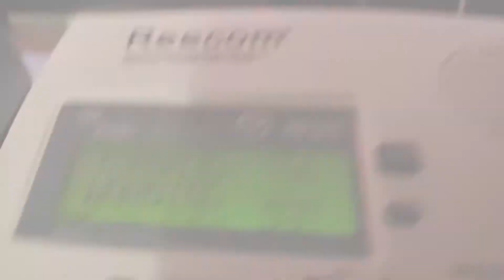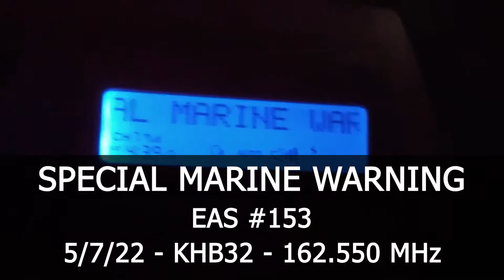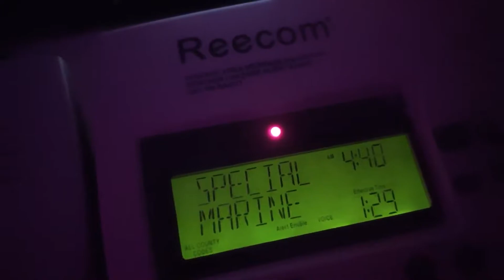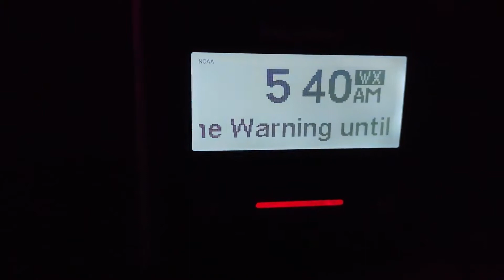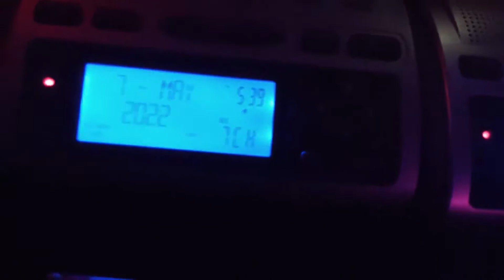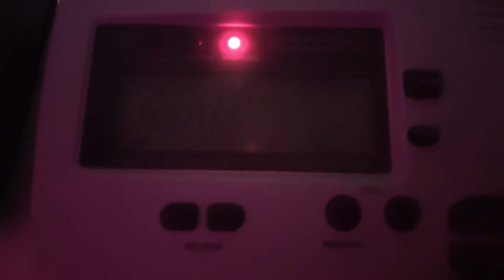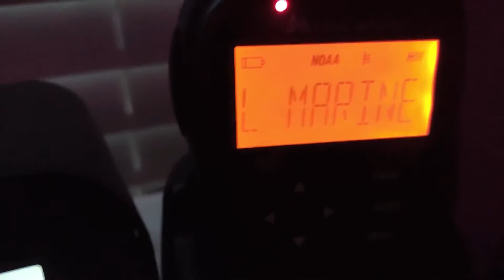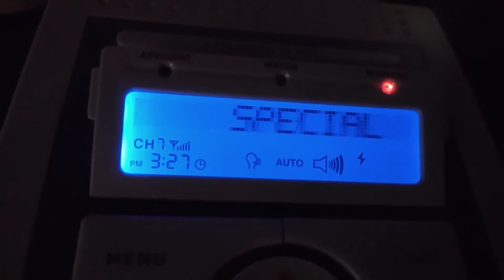Marine Mayhem II | Special Marine Warnings of 4/7/22 | EAS #152-156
marine mayhem the second